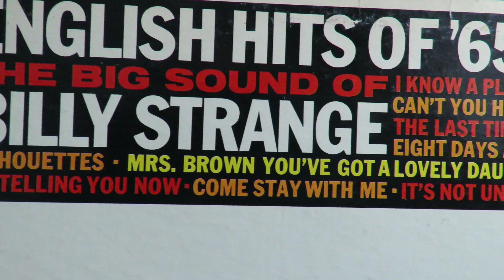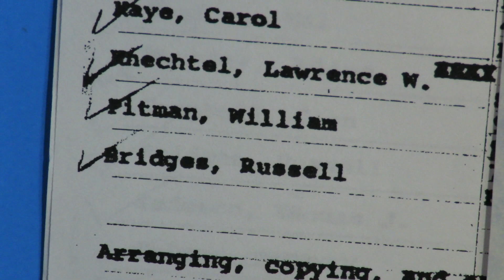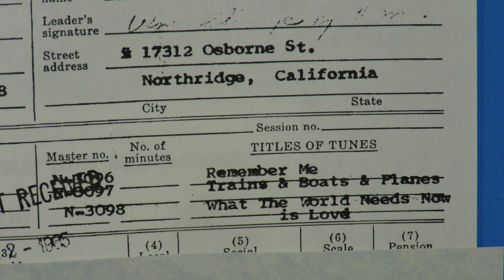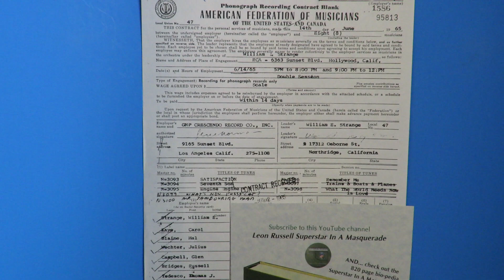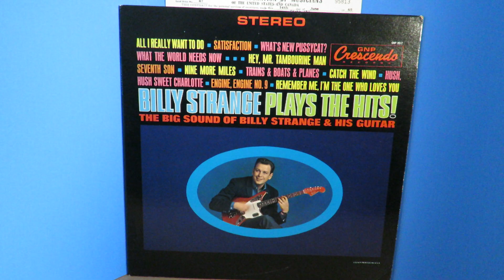Billy Strange & Leon Russell play The Rolling Stones 1965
Billy Strange had been a country singer/guitarist before putting out a string of pop-oriented instrumental albums in the 60s.  Two of his 1965 albums were English Hits of '65 and Plays The Hits!   Each of them had Billy doing a cover of a Rolling Stones hit.  "The Last Time" and "(I Can't Get No) Satisfaction" were back-to-back Top Ten hits in mid-1965 for the bad boys from England.  As his own session leader and song arranger, Billy played lead guitar backed by Hal Blaine, Carol Kaye, Bill Pitman, Larry Knechtel and Leon Russell, on April 10 for "The Last Time."  "Satisfaction" was done June 14 with Hal, Carol, Larry and Leon returning.  Tommy Tedesco and Glen Campbell were brought in on that session as guitarists, along with the addition of Earl Palmer and Julius Wechter.
     Look for Billy and Leon playing Beatles hits on another video on this YouTube channel.